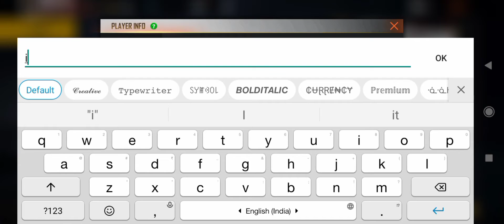EASY WAY TO GET V BADGE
CODE: [c][ffd319]ⓥ [i][ff0000]